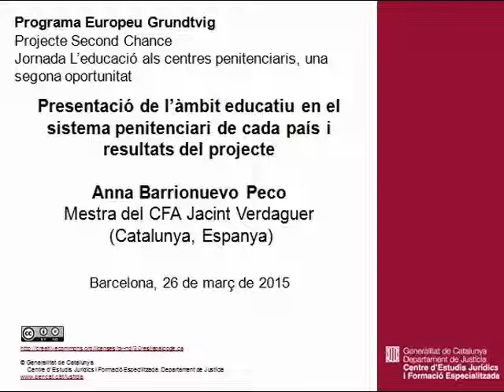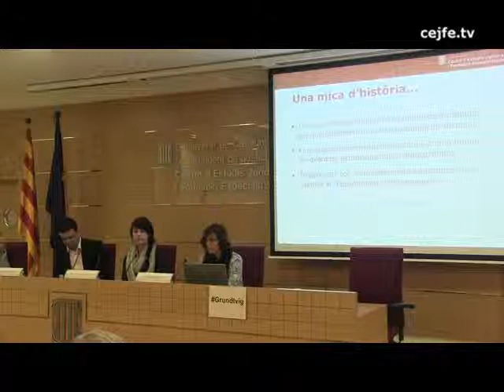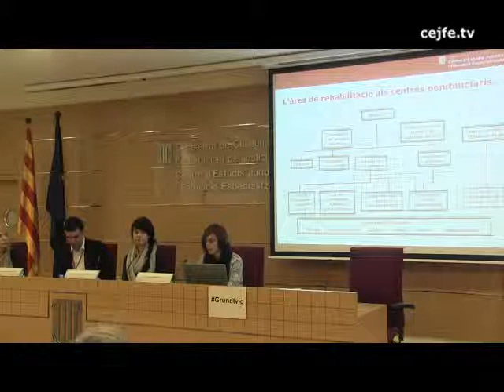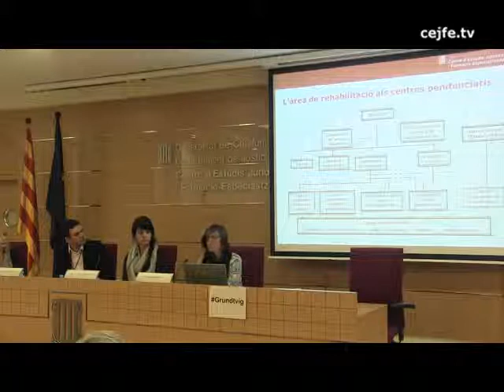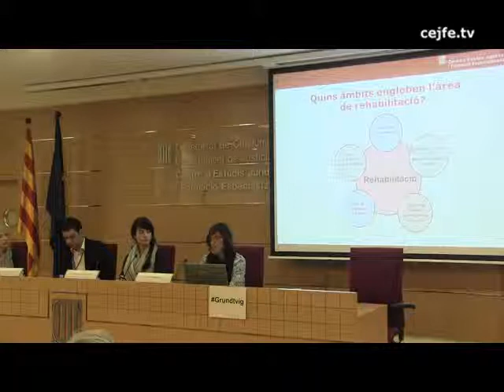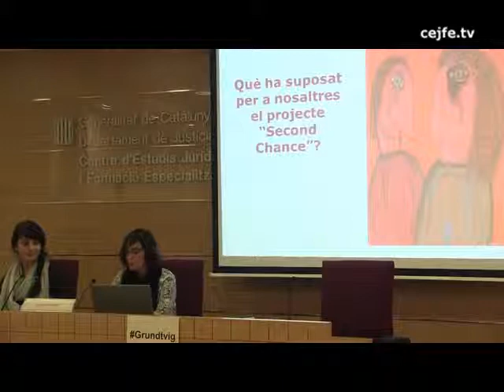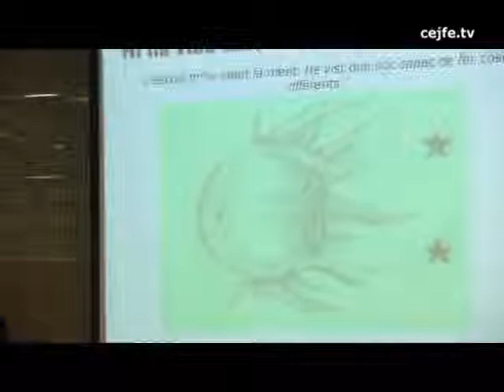Presentació de l'àmbit educatiu en el sistema penitenciari. Anna Barrionuevo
Programa europeu Grundtvig. Projecte Second Chance.
Jornada L'educació als centres penitenciaris, una segona oportunitat.
Presentació de l'àmbit educatiu en el sistema penitenciari de cada país i resultat del projecte. Anna Barrionuevo